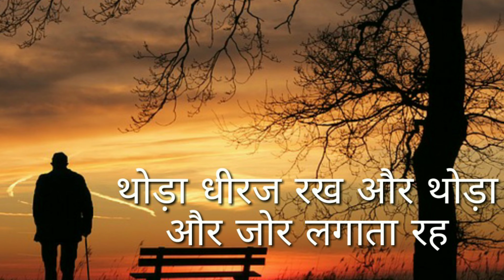Quotes | Heart touching | Motivational Video | Status | Shayari | u r the best | never give up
Short motivational video in hindi.